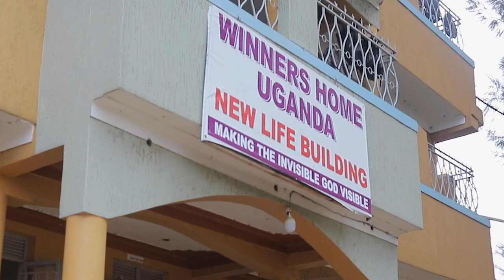Short Interview with Timothy Kakooza by Tom Peterson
Tom Peterson (CEO-Climate by Design International) interviews Timothy Kakooza (Founder of Winners Childrens Home-Uganda). They discuss current issues and hardships of running the children's home effectively.